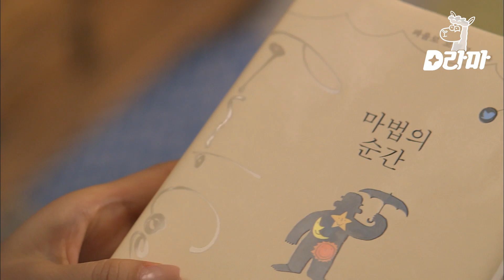[D라마] "팀장님 잊으려구요..ㅁ7ㅁ8" 빵빵- 동하버스 지나갔습니다 🚌 =3 | 마녀의연애 140527 EP12 #01